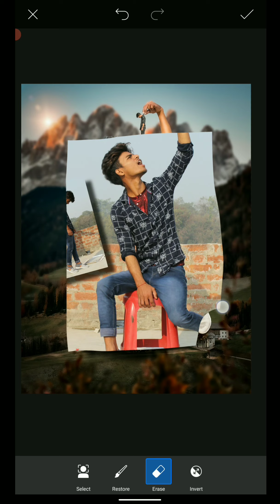30 second creative photo editing by Deepak Crafts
30 second creative photo editing by Deepak Crafts

_________________USE APP DOWNLOAD_________________